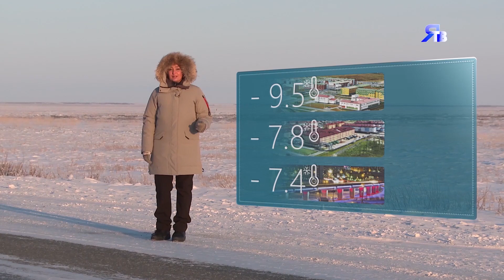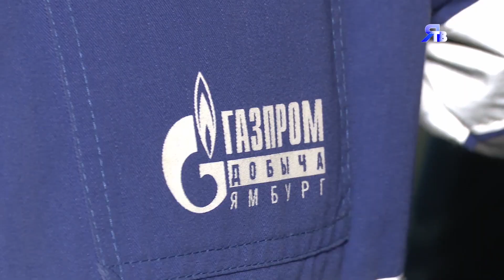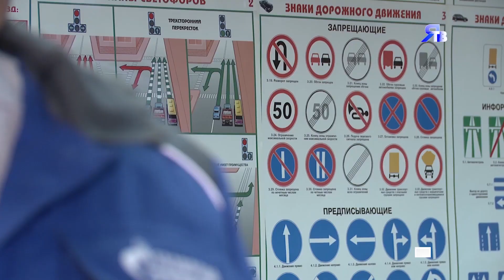Работа в холода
Как работается вахтовикам зимой?